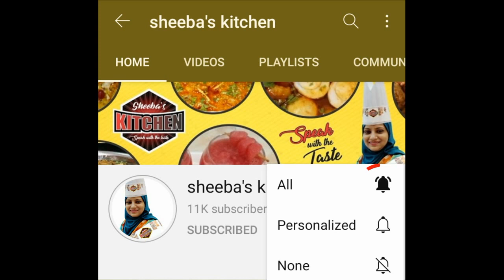Mangalore Style Masala Fish Fry Recipe / Kingfish masala fry / Mangalorean Kingfish Fry